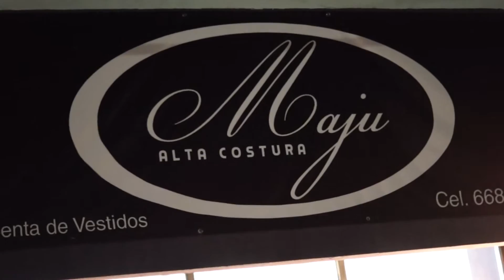Inauguración de Boutique Maju